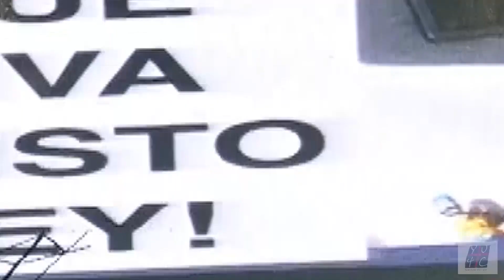Fr. Joseph Espaillat | Talk 1 & 2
Talk given by Fr. Joseph Espaillat at YU4C Kairos 2019 held in  JJA(Jeevan Jyoti Ashram), Burari, Delhi from oct-26th to oct-29th 2019.